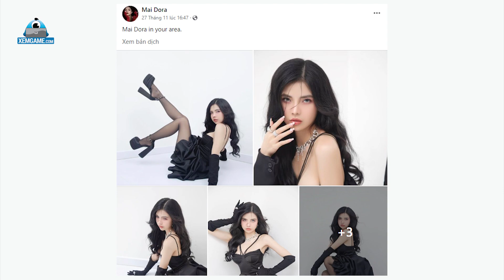Bộ ảnh cực nét của Mai Dora - Xứng đáng là MC quyến rũ nhất làng LMHT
Mai Dora không còn là gương mặt xa lạ với cộng đồng game thủ. Theo đó, với nhan sắc nổi bật, cô đã sở hữu danh tiếng, vị trí nhất định và được nhiều người ưu ái gọi là "MC quyến rũ nhất làng LMHT". Vừa qua, việc cô công khai chuyện tình cảm với "tượng đài" trên bàn caster là BLV Văn Tùng càng khiến dư luận "đứng ngồi không yên" và giành tặng cho cặp đôi những lời chúc phúc. Cho đến mới đây, cô tiếp tục nhận được sự quan tâm đặc biệt của công chúng khi tung bộ ảnh "cực nét", khoe trọn được nhan sắc quyến rũ, gợi cảm trứ danh của mình.